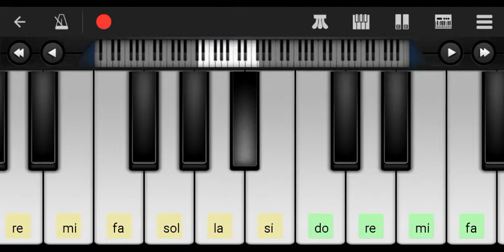મથુરામાં વાગી મોરલી મારા ચેનલને સબ્સ્ક્રાઇબ કરો